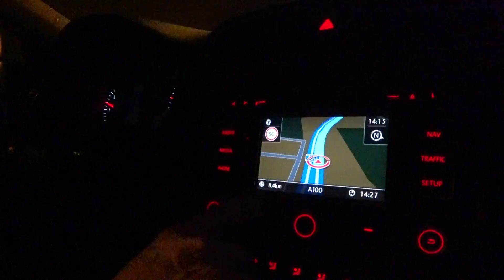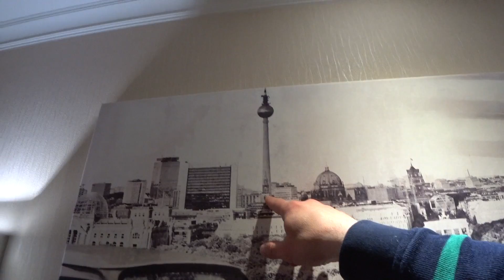VLOG: БЕРЛИН - НЕМЕЦКИЙ АВТОБАН, ОБЗОР ОТЕЛЯ, РЕЙХСТАГ и СИМВОЛ БЕРЛИНА